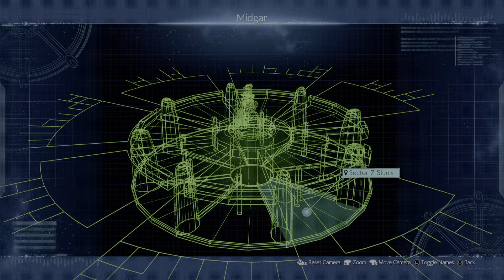FINAL FANTASY VII REMAKE Part 6 on PS5